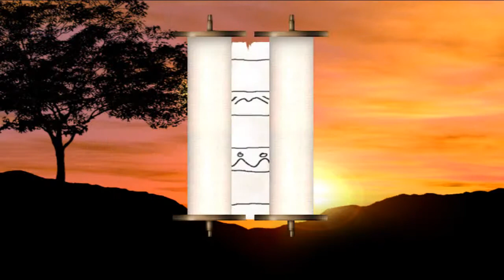Ultimate Bruce Lee - Retro - Ode an den C64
Ein Remake des guten alten C64 Klassikers Bruce Lee. Ich werde alle Versionen komplett zeigen (außer Survival)

►►► Zockerwiese bei FactionOne. Drück da doch mal den One Button